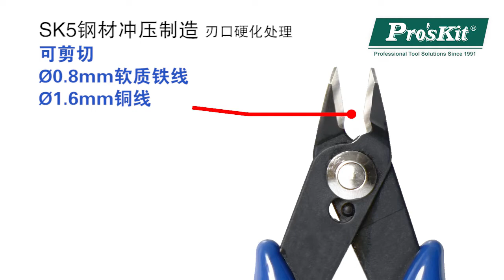Pro'sKit宝工 PM-107C&PM-107F 精密如意斜口钳